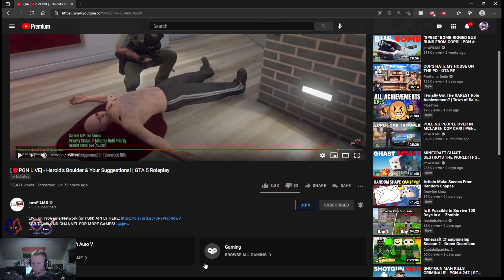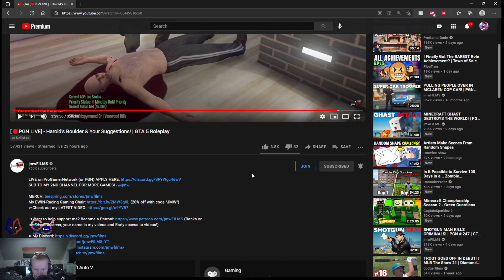PGN LEO Shooting Breakdown And 10-11 Breakdown (Reaction Video)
We just gotta get er done!